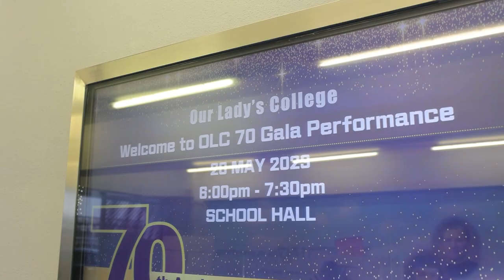Our Lady's College 70th Anniversary Gala Performance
The Gala Performance,
" Time to Embrace: Faith, Truth and Love " is the highlight of the celebration for the 70th anniversary of Our Lady's College.

It featured a variety of performances from our talented students including singing, dancing and acting.

*This is the director's cut of recorded scenes of the show.